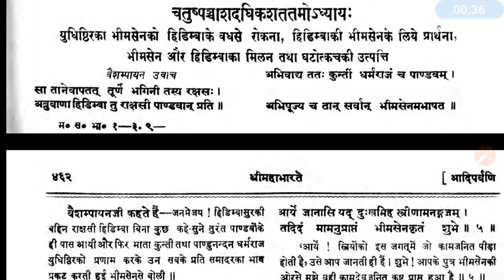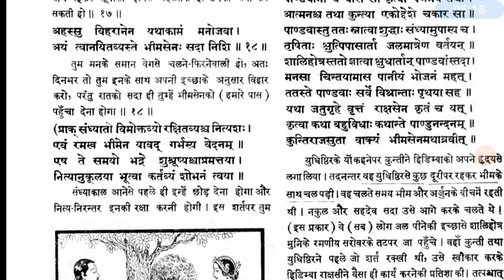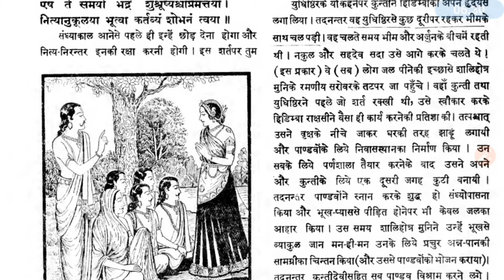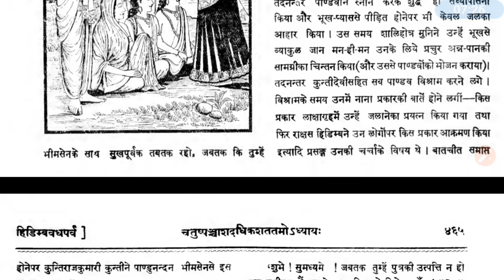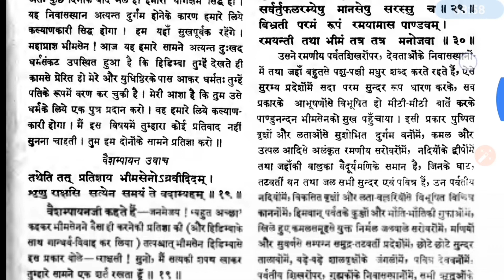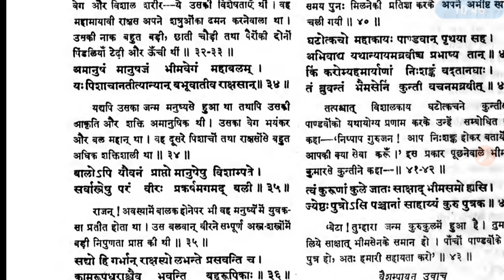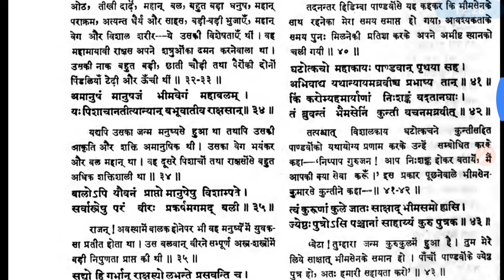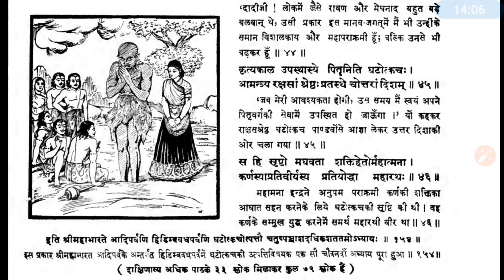Ep:48 | Birth of Ghatotkacha | real mahabharat book @KuchALAG kuchROCHAK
Birth of Ghatotkacha | real mahabharat book
"Hearing these words of Hidimva, Yudhishthira said. 'It is even so, O Hidimva, as thou sayest. There is no doubt of it. But, O thou of slender waist, thou must act even as thou hast said. Bhima will, after he hath washed himself and said his prayers and performed the usual propitiatory rites, pay his attentions to thee till the sun sets. Sport thou with him as thou

p. 324

likest during the day, O thou that art endued with the speed of the mind! But thou must bring back Bhimasena hither every day at nightfall.'

"Vaisampayana continued, 'Then Bhima, expressing his assent to all that Yudhishthira said, addressed Hidimva, saying, 'Listen to me, O Rakshasa woman! Truly do I make this engagement with thee that I will stay with thee, O thou of slender waist, until thou obtainest a son.' Then Hidimva, saying, 'So be it,' took Bhima upon her body and sped through the sides. On mountain peaks of picturesque scenery and regions sacred to the gods, abounding with dappled herds and echoing with the melodies of feathered tribes, herself assuming the handsomest form decked with every ornament and pouring forth at times mellifluous strains. Hidimva sported with the Pandava and studied to make him happy. So also, in inaccessible regions of forests, and on mountain-breasts overgrown with blossoming trees on lakes resplendent with lotuses and lilies, islands of rivers and their pebbly banks, on sylvan streams with beautiful banks and mountain-currents, in picturesque woods with blossoming trees and creepers in Himalayan bowers, and various caves, on crystal pools smiling with lotuses, on sea-shores shining with gold and pearls, in beautiful towns and fine gardens, in woods sacred to the gods and on hill-sides, in the regions of Guhyakas and ascetics, on the banks of Manasarovara abounding with fruits and flowers of every season Hidimva, assuming the handsomest form, sported with Bhima and studied to make him happy. Endued with the speed of the mind, she sported with Bhima in all these regions, till in time, she conceived and brought forth a mighty son begotten upon her by the Pandava. Of terrible eyes and large mouth and straight arrowy ears, the child was terrible to behold. Of lips brown as copper and sharp teeth and loud roar, of mighty arms and great strength and excessive prowess, this child became a mighty bowman. Of long nose, broad chest, frightfully swelling calves, celerity of motion and excessive strength, he had nothing human in his countenance, though born of man. And he excelled (in strength and prowess) all Pisachas and kindred tribes as well as all Rakshasas. And, O monarch, though a little child, he grew up a youth the very hour he was born. The mighty hero soon acquired high proficiency in the use of all weapons. The Rakshasa women bring forth the very day they conceive, and capable of assuming any forms at will, they always change their forms. And the bald-headed child, that mighty bowman, soon after his birth, bowing down to his mother, touched her feet and the feet also of his father. His parents then bestowed upon him a name. His mother having remarked that his head was (bald) like unto a Ghata (water-pot), both his parents thereupon called him Ghatotkacha (the pot-headed). And Ghatotkacha who was exceedingly devoted to the Pandavas, became a great favourite with them, indeed almost one of them.

"Then Hidimva, knowing that the period of her stay (with her husband) had come to an end, saluted the Pandavas and making a new appointment with them went away whithersoever she liked. And Ghatotkacha

p. 325

also--that foremost of Rakshasas--promising unto his father that he would come when wanted on business, saluted them and went away northward. Indeed, it was the illustrious Indra who created (by lending a portion of himself) the mighty car-warrior Ghatotkacha as a fit antagonist of Karna of unrivalled energy, in consequence of the dart he had given unto Karna (and which was sure to kill the person against whom it would be hurled @KuchALAG kuchROCHAK